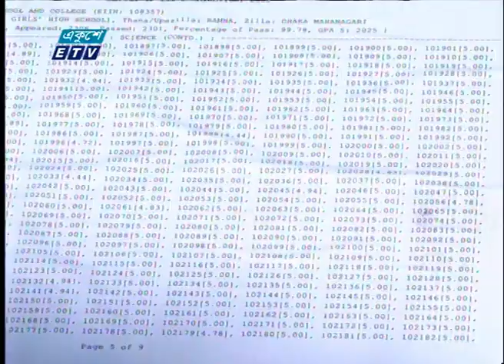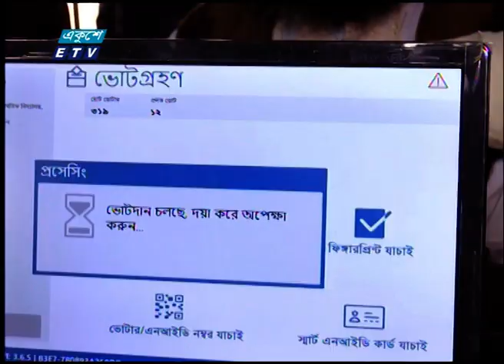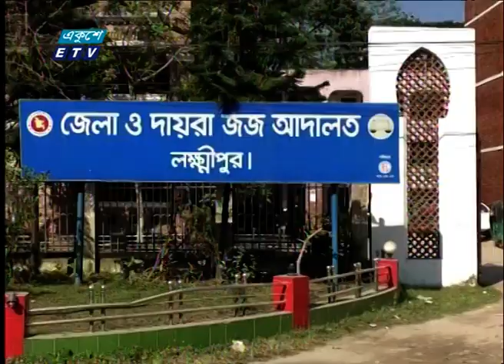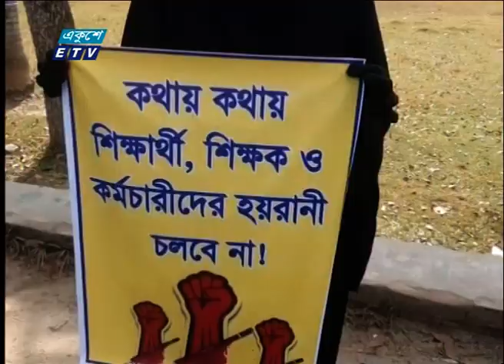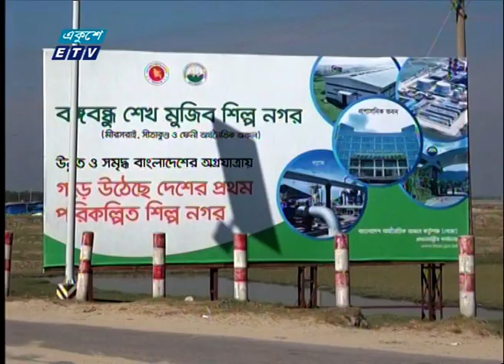06 PM News || সন্ধ্যা ০৬টার সংবাদ || 28 November 2022 || ETV News